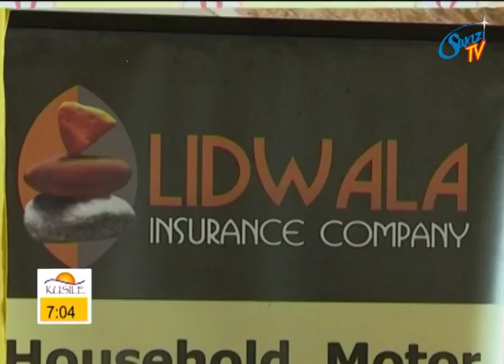Prince Bandzile has launched this year’s Lidwala Epilepsy golf tournament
His Royal Highness Prince Bandzile has launched this year’s Lidwala Epilepsy golf tournament.